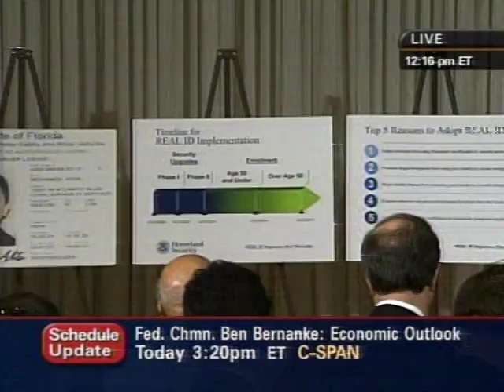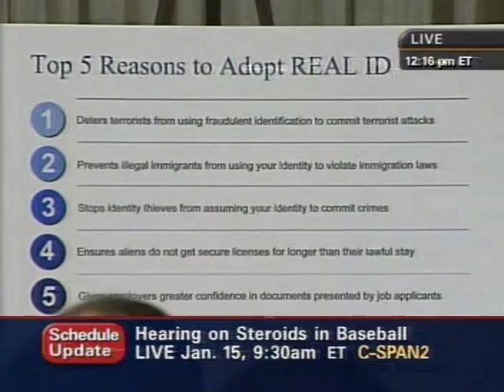Michael 666 Chertoff REAL ID Act 11 January 2008 press conference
"I don't think the American people make sense" michael chertoff - time 13m23s press conference of 11 january 2008 on real id act implementation.

public interest video